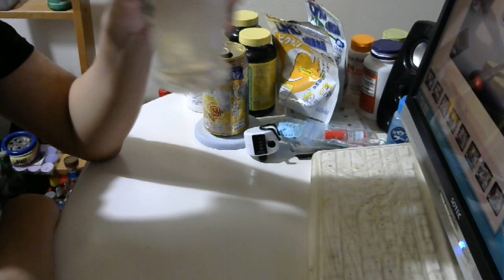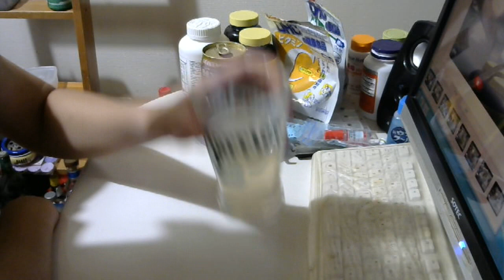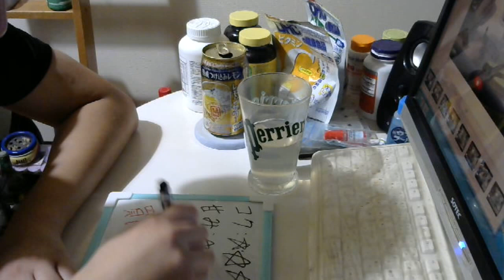酒好きな元新潟人の飲酒動画 part1592 宝 極上レモンサワー 熟成つけ込みレモン【チューハイ】